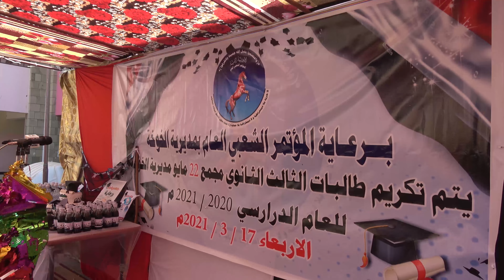المؤتمر الشعبي العام يُكرّم طالبات الثانوية العامة في مجمع 22 مايو في الخوخة